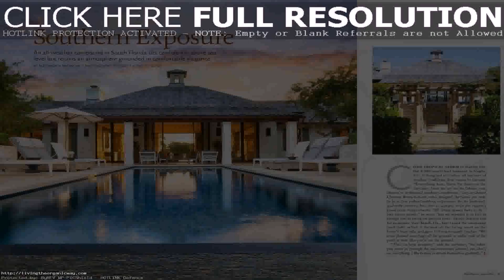Home Design Florida Style - Gif Maker DaddyGif.com (see description)